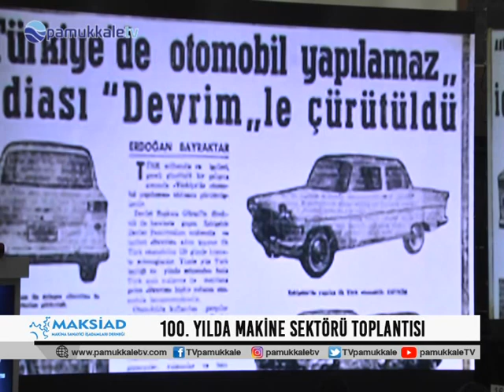MAKSİAD 100 YIL MAKİNE TOPLANTISI PAMUKKALETV